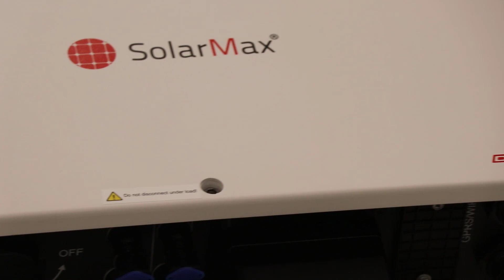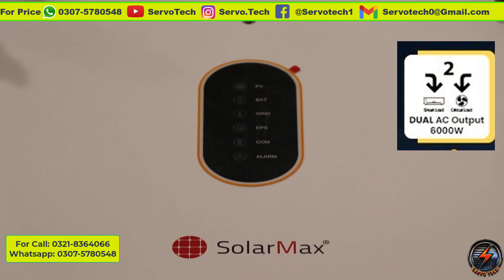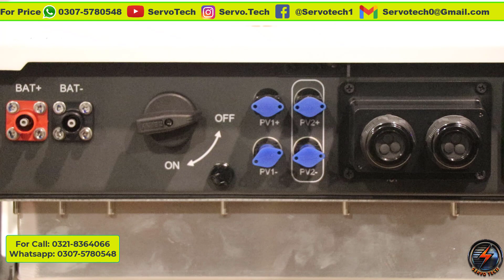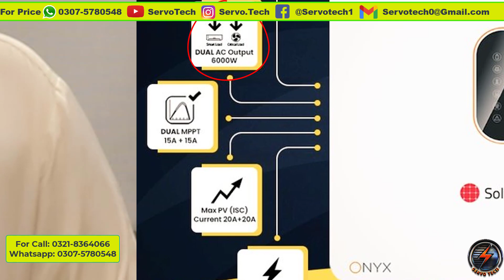Solarmax ONYX 6Kw PV9000 Hybrid Inverter with Dual Output and Dual MPPT Model 2022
Unboxing Of SolarMax ONYX PV 9000 Hybrid Solar inverter with Dual MPPT and Dual Output with Technical Review

ONYX PV 9000 have best features so far like
* Dual MPPT means you can Connect 2 types of Solar Panels even 350+ to 650
* Dual Output for Heavy load and Light Load
* Can be Connect Generator with Solarmax ONYX pv 9000 Inverter
* Max Pv Current 20A + 20A
* 120A Charging Current
* build in BMS
* Build in Wifi & Bluetooth
* IP 65

Solarmax Hybrid ONYX inverter 6kw with PV9000 is Great in Performance and Build Quality we Recommended to all members to use this Solarmax ONYX PV 9000.
𝐂𝐨𝐦𝐩𝐚𝐧𝐲 𝐎𝐟𝐟𝐢𝐜𝐢𝐚𝐥 𝐏𝐫𝐢𝐜𝐞 𝐢𝐬 : 𝐑𝐬. 𝟮,𝟮𝟱,𝟬𝟬𝟬/- (𝗢𝗻 𝟬𝟲 𝗝𝘂𝗻𝗲, 𝟮𝟬𝟮𝟮) 𝗣𝗿𝗶𝗰𝗲 𝗺𝗮𝘆 𝗰𝗵𝗮𝗻𝗴𝗲 𝗶𝗳 𝗗𝗼𝗹𝗹𝗮𝗿 𝗿𝗮𝘁𝗲 𝗖𝗵𝗮𝗻𝗴𝗲𝘀
But if you Purchase this Inverter From us the Price will Reduce to Maximum we can.

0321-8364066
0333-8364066